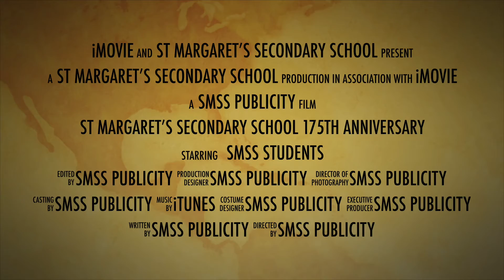BTS - Planning for Fun Fair!